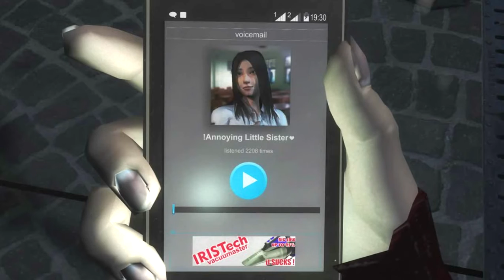DreadOut Act 2 GOOD Ending